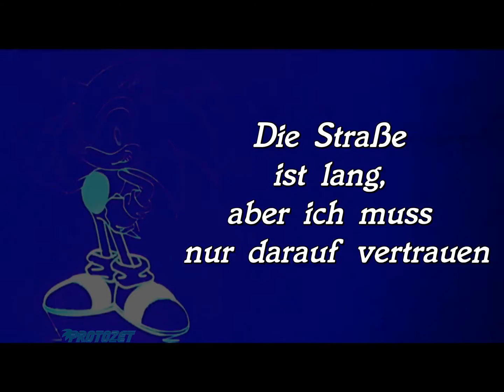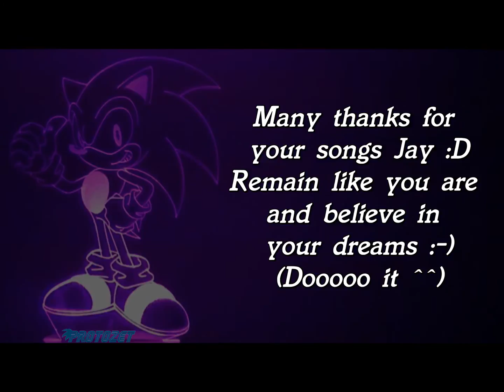~RUN~ An ode to Sonic [German Lyrics] -Jayhan-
Jay hat dieses Lied im Zuge ihrer Abreise aus Deutschland geschrieben als sie uns besucht hatte :D
Sie hat eine extrem lange Reise für ein sehr kurzes Wochenende aufgenommen nur um sich mit uns mal zu treffen :3

Aber das Lied hat nicht nur mit uns zu tuen. Es ist Lied an das Sonicfranchise und ihrer Leidenschaft für dieses. Es ist ein Lied das sie auch all ihren Freunden und Kollegen auf Youtube widmet.

MfG Protozet